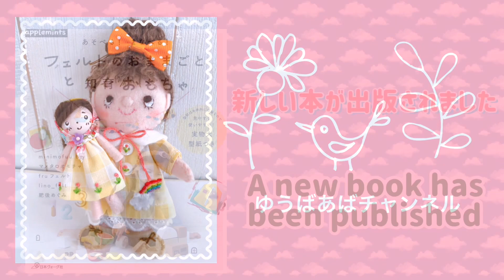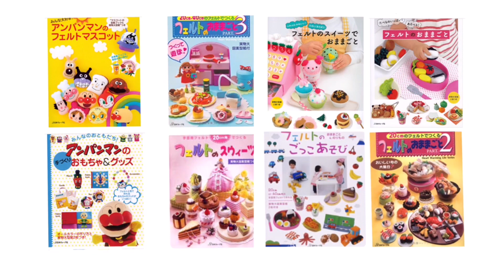次回の予告動画！クラッチバッグにもなるインナーバッグ メッシュトートバッグをリメイクしましたー！The next trailer video! How to make a clutch bag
次回の予告動画になります。

seriaのメッシュトートバッグをリメイクしました。

クラッチバッグにもなるインナーバッグです。

洗濯用バッグがおしゃれなバッグになりました。